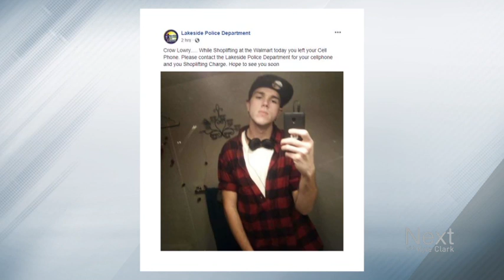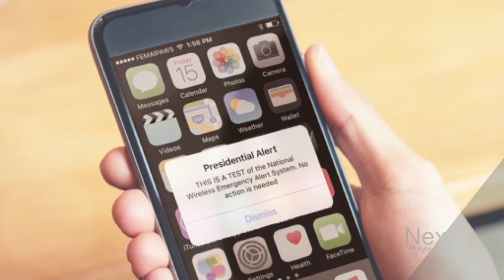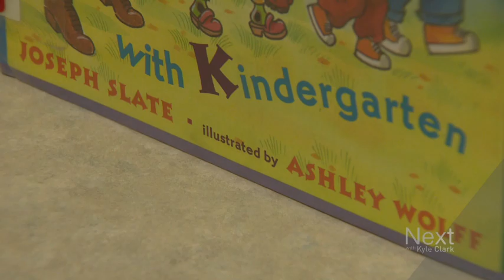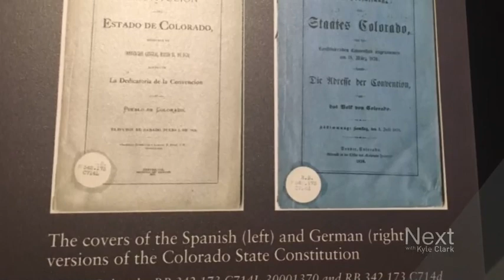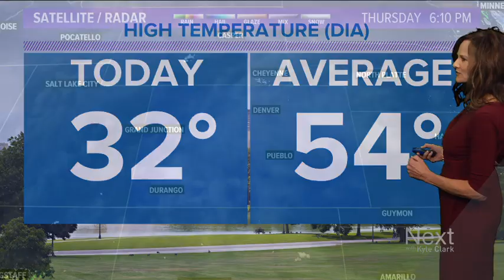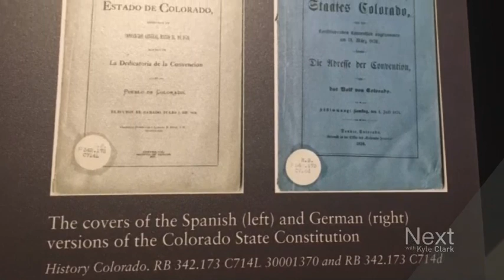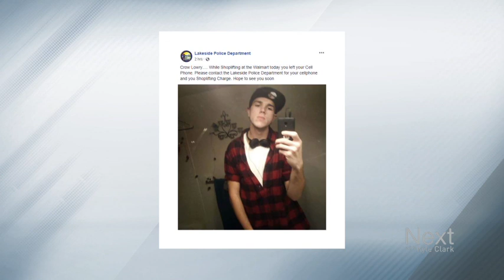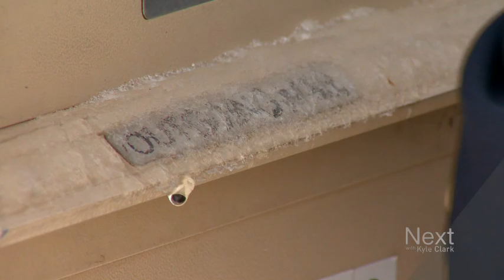The day after the storm; Next with Kyle Clark full show (3/14/2019)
Share something cool with us:
Watch the full Next with Kyle Clark show from Thursday, March 14.